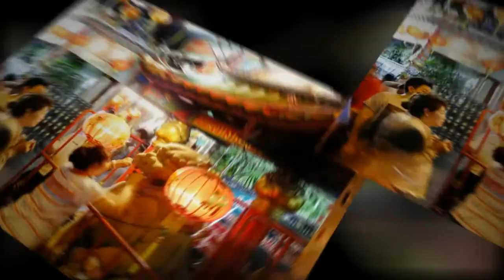Bangkok Chinese New Year 2012